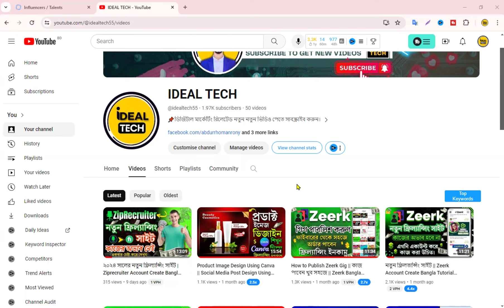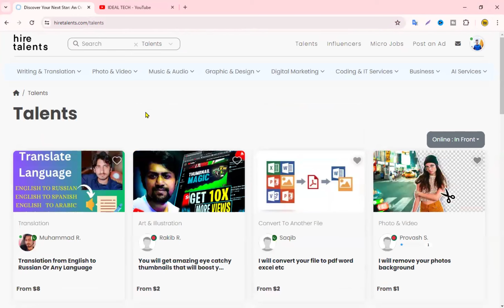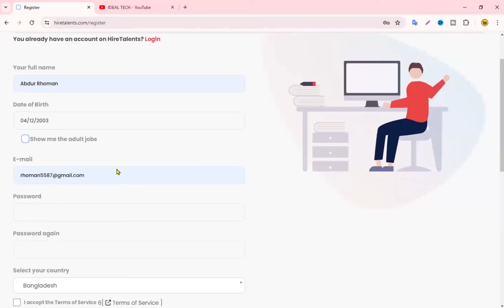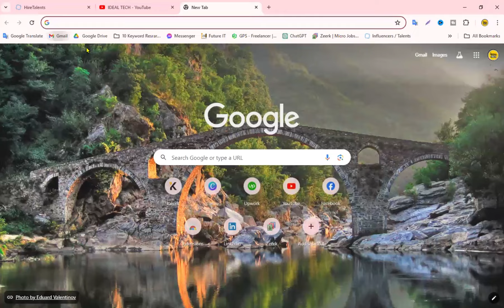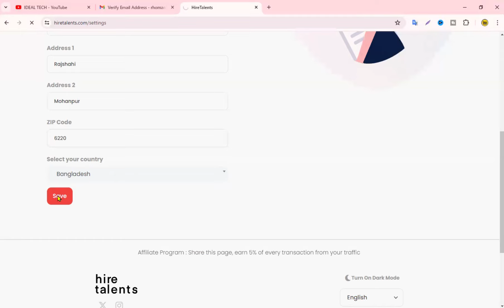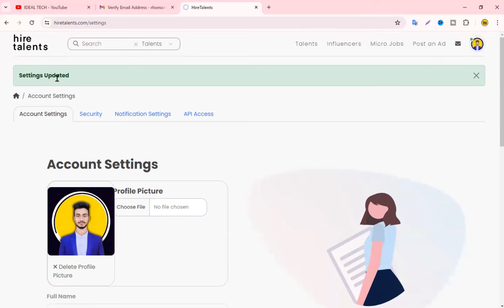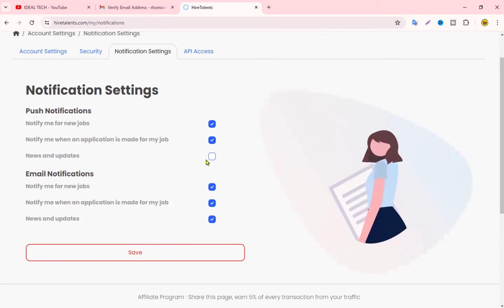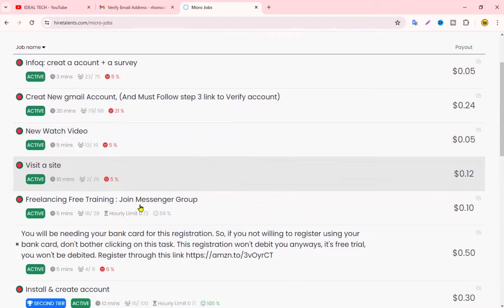অজানা ইনকাম সাইট || Hire Talent Bangla Tutorial 2024 || New Freelancing Income Site Hire Talent